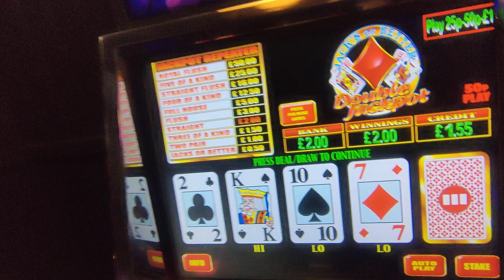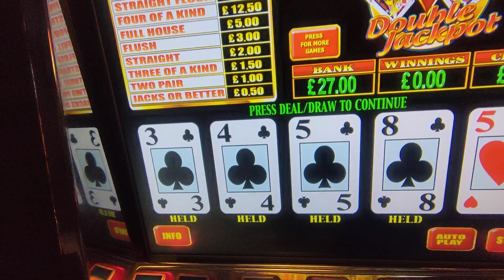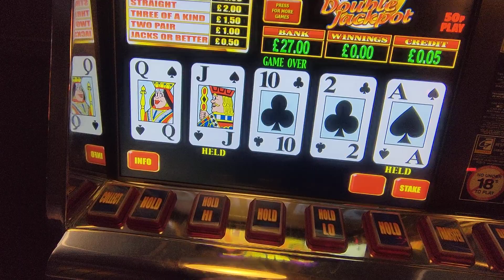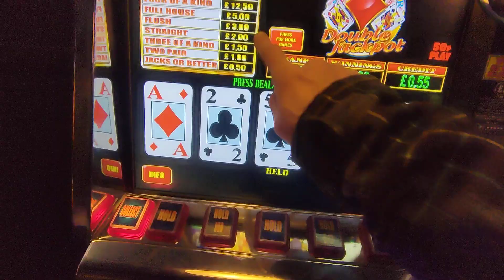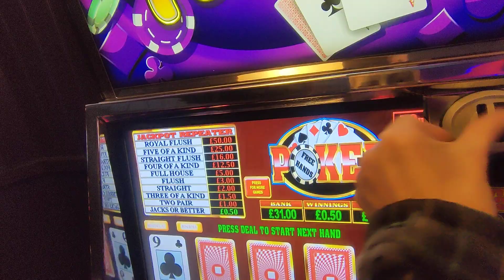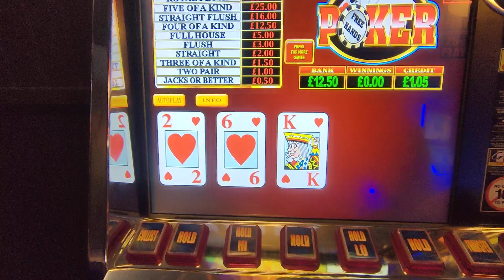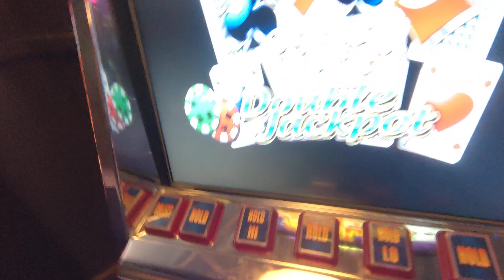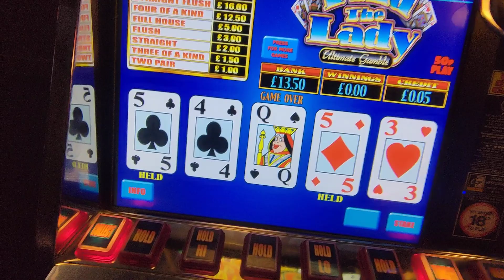A bit more Poker 💥♠️♦️♣️♥️💥@Hobarts 🍒 Westward Ho! 12/4/23 👍👍🏽😉